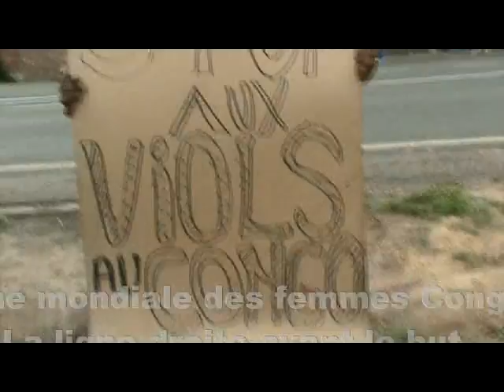3 La marche mondiale des femmes Congolaises La ligne droite avant le but